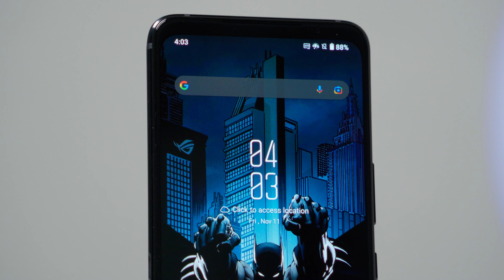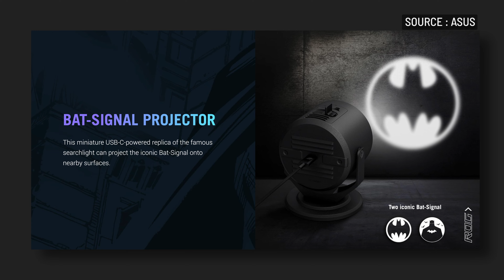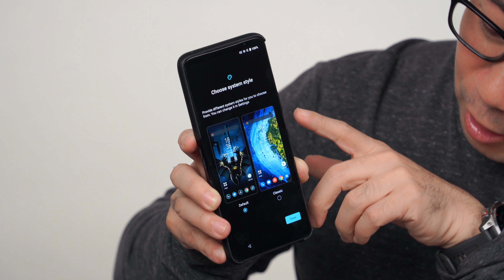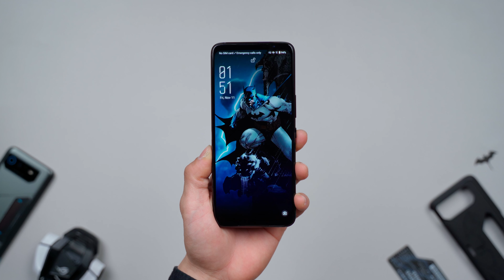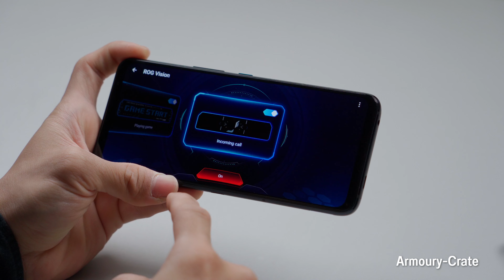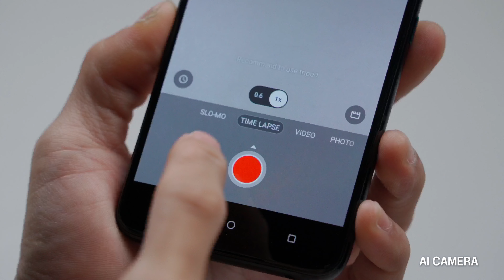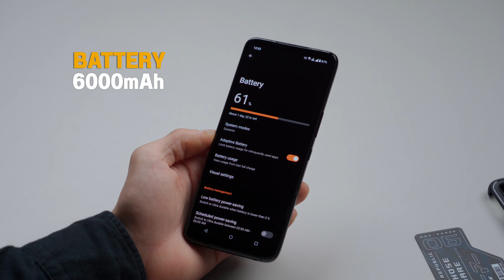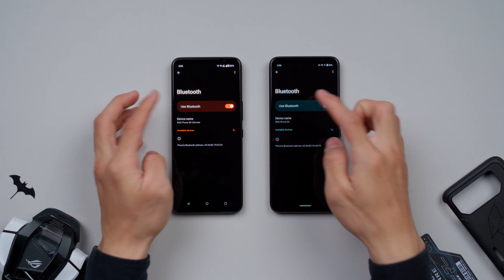รีวิวมือถืออัศวินแห่งรัตติกาล ROG Phone 6D & 6D Ultimate Batman Edition ขุมพลัง Dimensity 9000+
รีวิวมือถือแบทแมท อิดิชั่น  ROG Phone 6D & 6D Ultimate ขุมพลัง Mediatek Dimensity 9000+ สุดจัด แรงตั้งแต่ชิปเซ็ตประมวลผลข้างในยัน Accessories ต่างๆเสริมต่อภายนอก🔥🔥

ใครเป็นแฟนมือถือเกมมิ่งโฟนอย่าง ROG หรือแฟน DC ก็คงต้องแวะมาดู Batman Edition กันซักหน่อย เพราะกล่องยิ่งใหญ่ อลังการ พร้อมในกล่องแบบเป็นเซ็ท โดยเฉพาะ Signal ยิงไฟรูป Batman ยิ่งอยากมีไว้ซักอันไว้ในห้องเลยยย

และ ต้องบอกว่าชิป Mediatek ปีนี้มาแรงจริงๆ ดูได้จาก Dimensity 9000+ ที่ ROG เลือกมาใส่ในรุ่นนี้ อยากให้ลองเข้ามาดูในคลิปจะเห็นได้ว่าเล่นเกมลื่นๆ อย่างเห็นได้ชัดร่วมกับหน้าจอ รีเฟรชเรทสูงสุด 165Hz เข้ามาดูเหอะ ของเค้าดีจริงงง

สำหรับใครที่สนใจ ราคาวางขายในไทยของแต่ละรุ่นเช็คได้ด้านล่างนี้เลยครับ
- ROG Phone 6D (12/256) : ราคา 28,990 บาท
- ROG Phone 6D Ultimate (16/512) : ราคา 42,990 บาท รับฟรี AeroActive Cooling 6
- ROG Phone 6 Batman Edition (12/256) : ราคา 34,990 บาท

ทั้ง 2 รุ่นจะวางจำหน่ายแบบ Exclusive เฉพาะกับ AIS เท่านั้น (ลองเครื่องกันได้เลยที่ AIS Shop) ตั้งแต่วันนี้เป็นต้นไป

นอกจากนี้ยังมีโปรพิเศษหากซื้อเครื่องพร้อมแพ็คเกจรายเดือนที่กำหนด จะเหลือราคาเริ่มต้นเพียง 22,490 บาทเท่านั้น แถมยังจะได้รับหูฟังไร้สาย ROG มูลค่า 3,990 บาท ไปด้วยหากซื้อพร้อมแพ็คเกจในวันที่ 22 พ.ย. – 6 ธ.ค. 2565

-- สเปค
หน้าจอ AMOLED ขนาด 6.78 นิ้ว ความละเอียด FHD+ รีเฟรชเรทสูงสุด 165Hz ครอบด้วย Gorilla Glass Victus
CPU : Dimensity 9000+
RAM (LPDDR5) : 12GB / 16GB
ความจุ (UFS 3.1) : 256GB / 512GB
กล้องหลัง 3 ตัว
– กล้องหลัก IMX766 ความละเอียด 50MP
– กล้อง Ultrawide ความละเอียด 13MP
– กล้อง Macro 5MP
การเชื่อมต่อ : WiFi 802.11a/b/g/n/ac/ax, 2×2 MIMO, BT 5.2, NFC
เซนเซอร์ : Fingerprint (ใต้จอ), accelerometer, e-compass, gyroscope, proximity sensor, ambient-light sensor
ระบบเสียง : ลำโพงสเตอรีโอ, DIRAC Sound, รูหูฟัง 3.5 มม.
มาตรฐานกันน้ำ : IPX4
แบตเตอรี่ : 6000 mAh รองรับชาร์จไว 65W, Bypass Charging
ระบบ Android 12